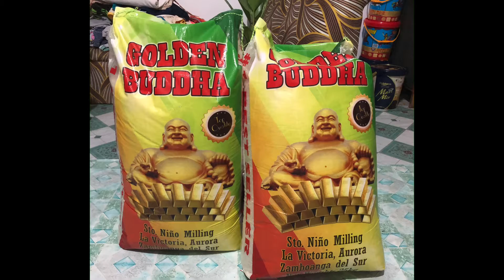For Gods glory